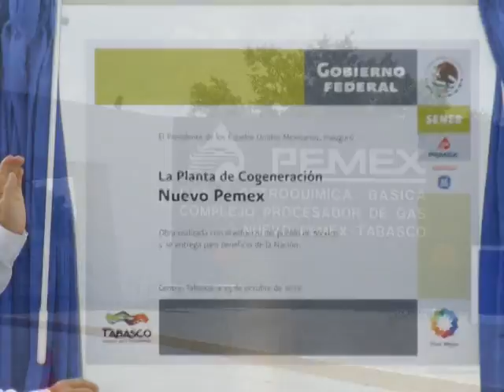Inaugura el presidente de México, Felipe Calderón, planta de Cogeneracion en Tabasco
En el marco de la inauguración de la planta de Cogeneraciòn , el Presidente de México, Felipe Calderón Hinojosa, afirmó  que Petróleos Mexicanos trabaja hoy , cuidando el medio ambiente, mejorando  sus propios procesos de producción de petróleo , gas, de distribución y refinación.